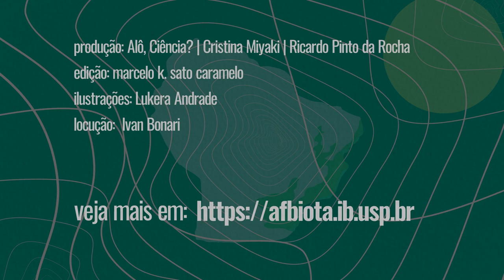FRUTOS DO PROJETO | AFBIOTA